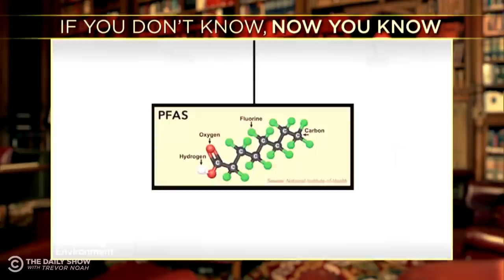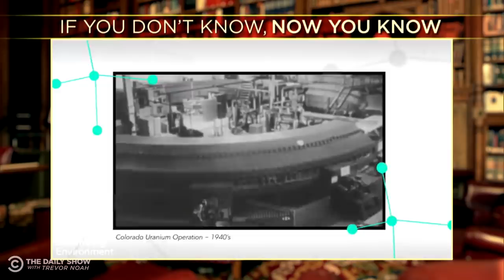If You Don’t Know, Now You Know: Forever Chemicals | The Daily Show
Biden wants to regulate PFAs aka “Forever Chemicals.” Here’s why they’re harmful, and how they got here in the first place.